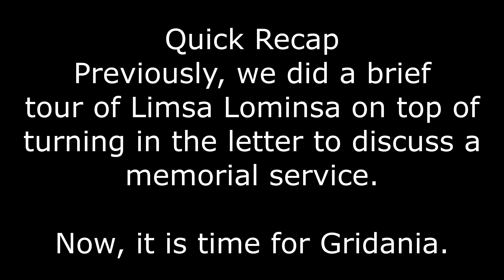Final Fantasy XIV Episode 17 Gridania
Final Fantasy XIV online vlogs with friends
Do let me know if you think I can improve in any way. Enjoy.

Immortal and Martial Dual Cultivation link (Complete and free to read)